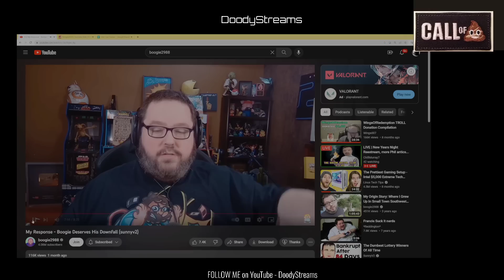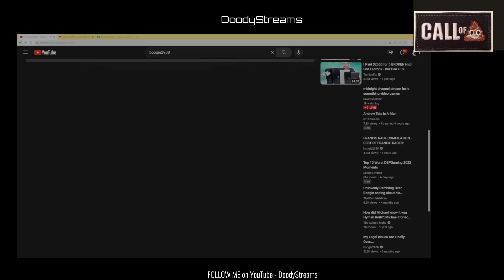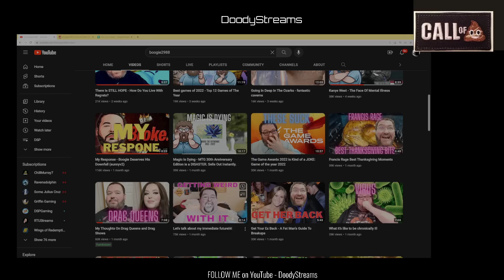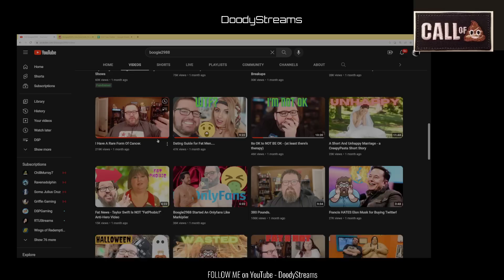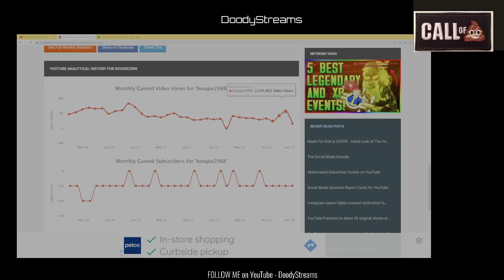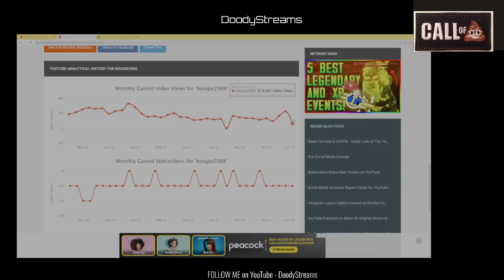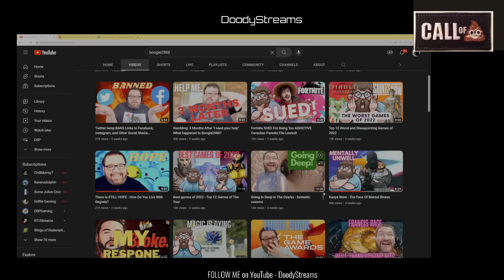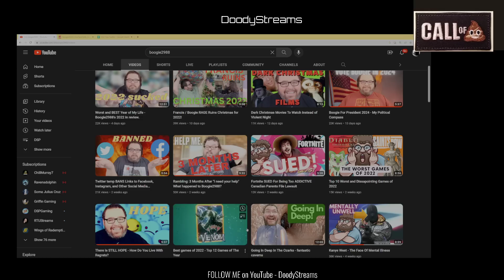After SunnyV2, MoistCr1Tikal Called Out Boogie2988, Did He Change His Ways?